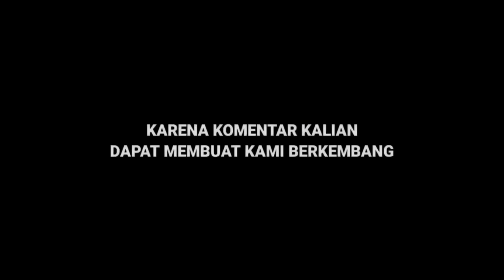PENCARIAN KE DUA